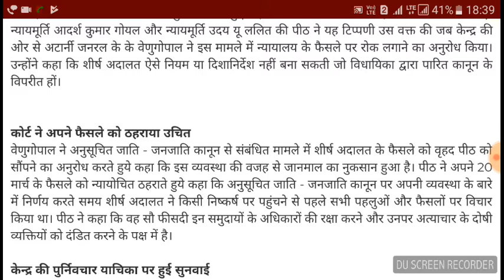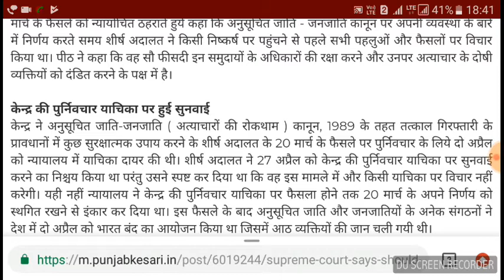Supreme Court का बड़ा फैसला SC/ST Act 1989 2018 ; Centre gov को झटका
Supreme Court का बड़ा  फैसला SC/ST Act 1989   3 may 2018 ; Centre  gov को झटका